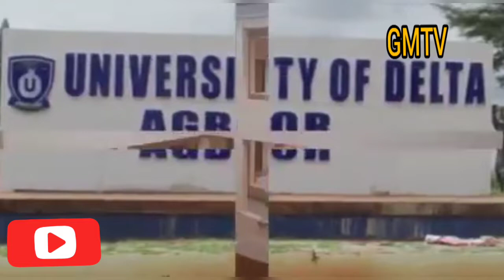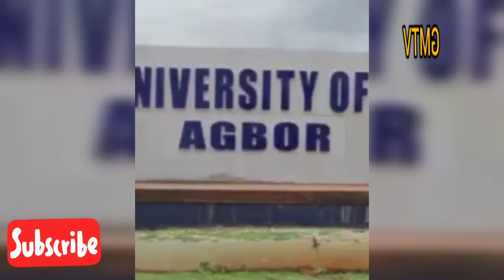University of Delta Agbor Admission requirements and procedures for 2021-2022 Academy Section